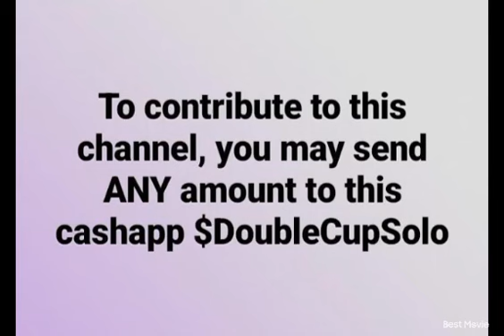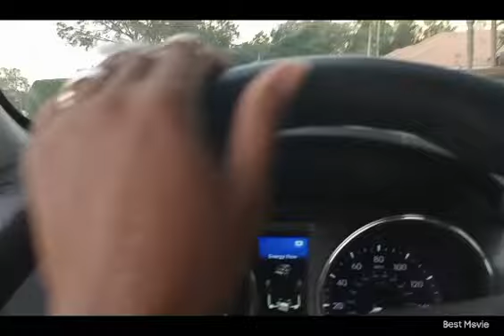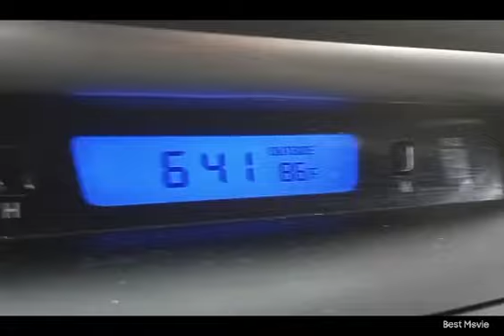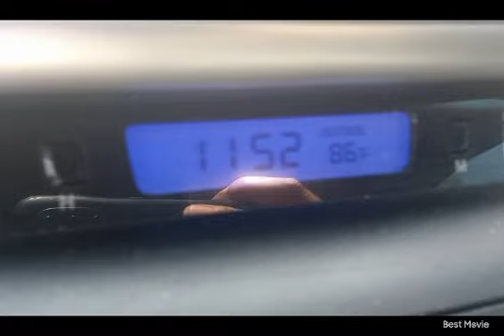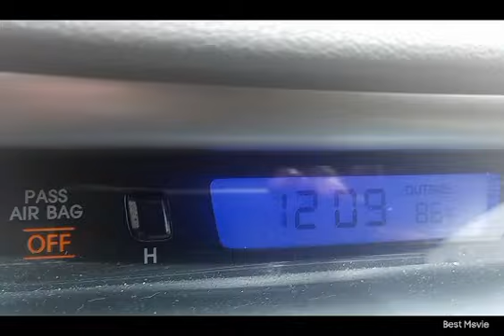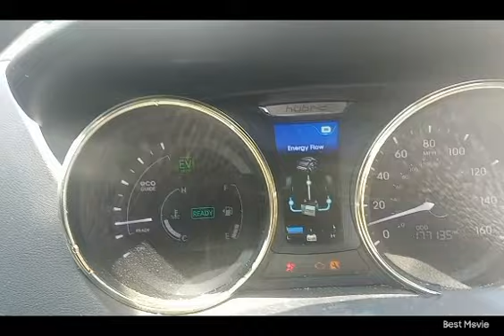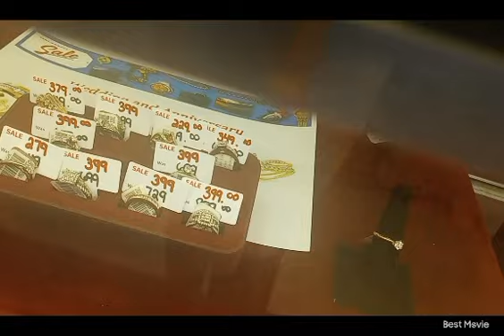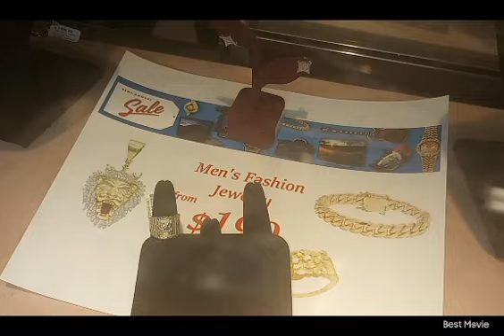Still Doordashing|Part 2 of 3